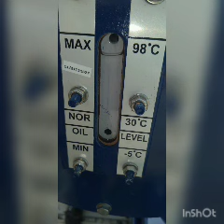dp ,transformer,solar electrical work